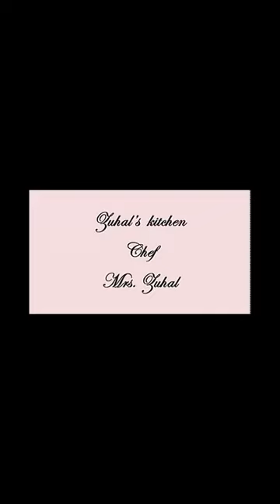😁😍Tatlılar😁😁😍Browni😍NefisTatlı😁😆😁Zuhal mutfakta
Browni nefis bir tarif

Malzemeler:
250 gr tereyağı
3 paket bitter cikolata
5 adet yumurta
1,5 su bardağı toz şeker
2 su bardağı un
2 paket vanilya
1 su bardağı ceviz
500 gr çilek

daha fazla tarif için instagram sayfamı takip edebilirsiniz.